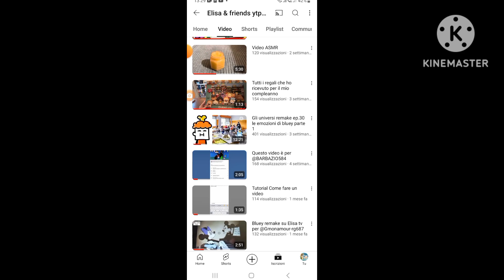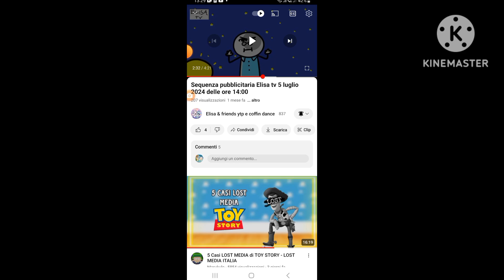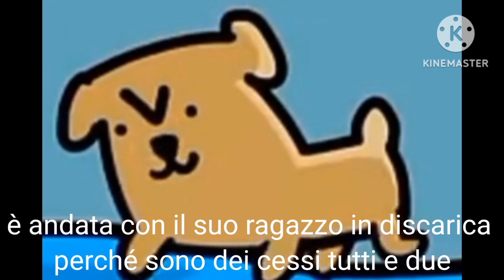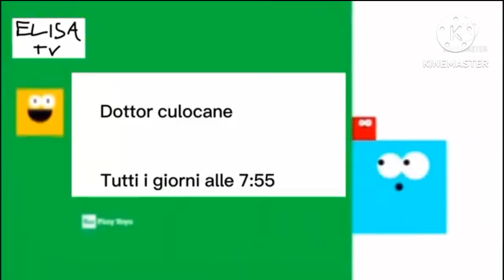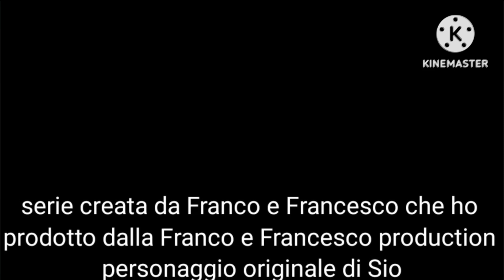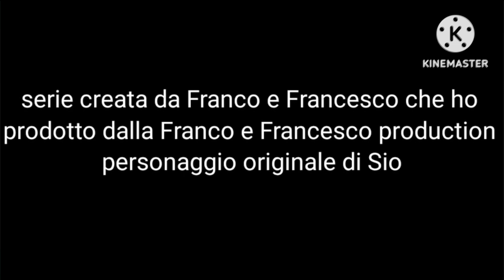Il Dottor Culocane episodio 2 in onda su Rai YoYo e cose a caso